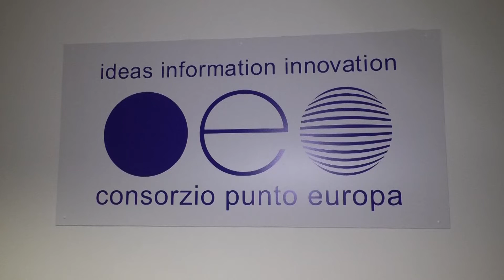Enti locali, Cope e Anci Abruzzo formano amministratori e dipendenti pubblici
| SUPER J |

Contatti Redazione:
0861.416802